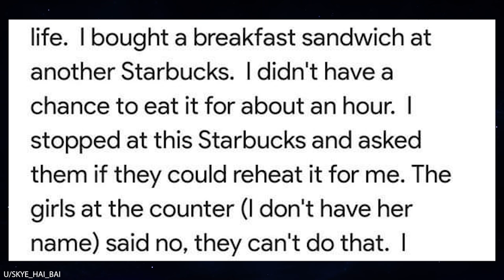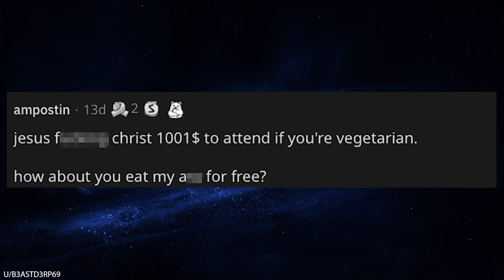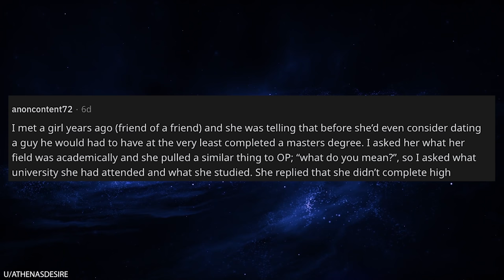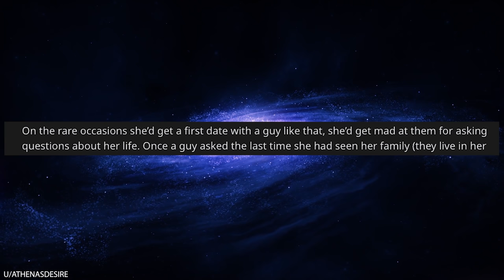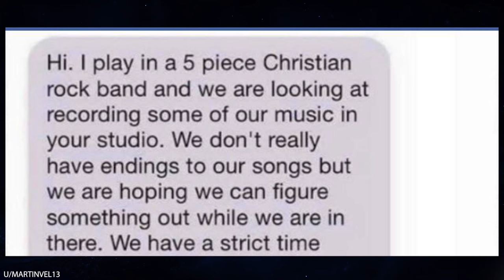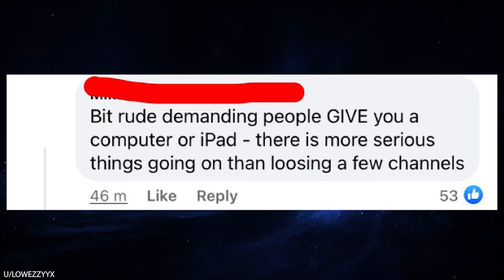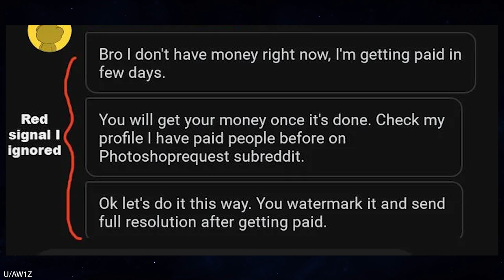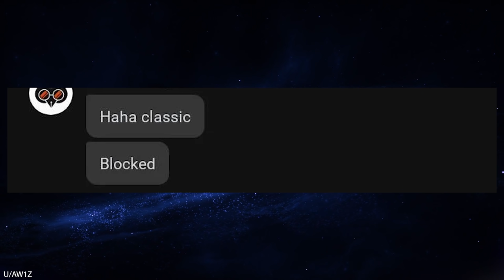r/Choosingbeggars Unemployed Mom: "I ONLY DATE RICH MEN"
r/Choosingbeggars Fellas, have I got a girl for you! She's unemployed, lazy, entitled, and wants to drain you of every dollar you own! The woman in this dating profile genuinely expects to date a man who has a car, a job, and a solid 6-figure job, even though she brings absolutely nothing to the relationship. And to top thing's off, she has a kid and a baby-daddy.

00:07 u/Taggy6400 Who needs money
00:28 u/Skye_hai_bai Health codes exist
02:05 u/B3astD3rp69 Hope you eat meat
03:14 u/AthenasDesire Traditional
04:07 u/anoncontent72 Tradition 2
05:15 u/UESfoodie Traditional 3
07:34 u/newtron64 Gas scam
08:44 u/martinvel13 Finish our songs I guess?
09:50 u/Lowezzyyx Strangers owe me a tablet
10:43 u/AW1Z We had a deal CB
14:47 AW1Z OPs art, instagram - awiz_designs